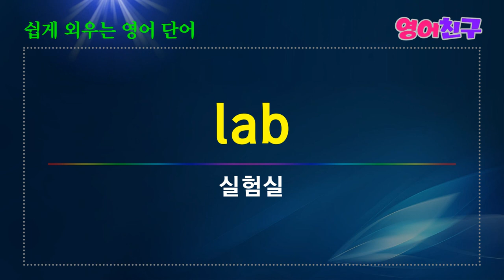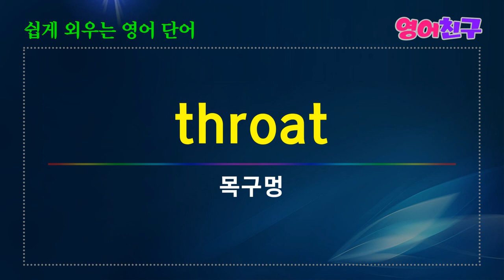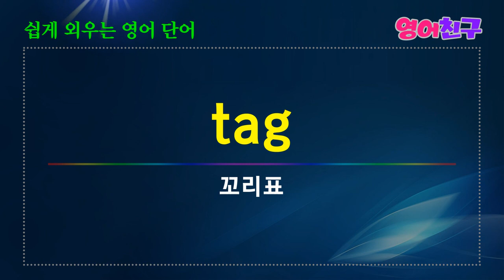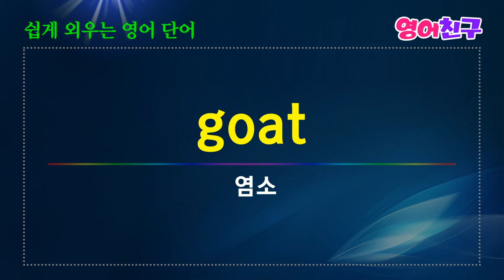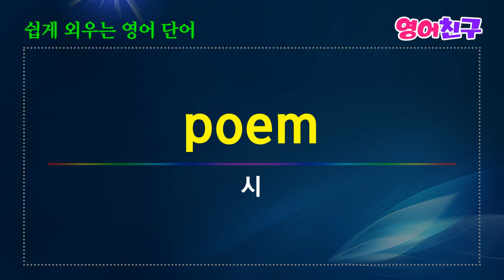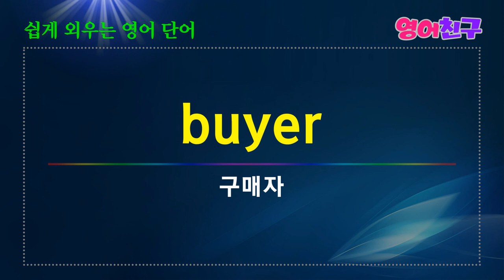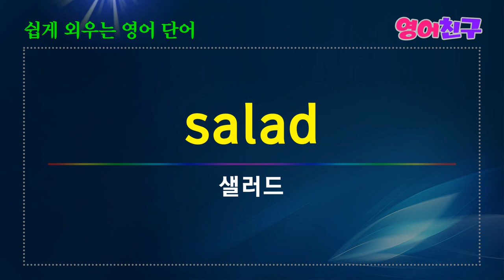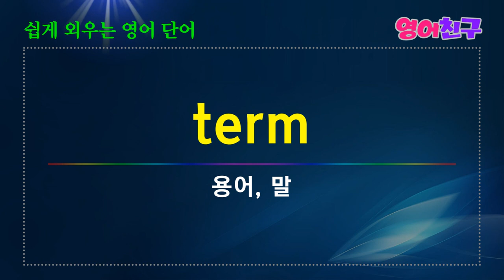#33 영어 단어 1000개 [ 8시간 ] 자면서 쉽게 외우기 ㅣ 운전하면서 쉽게 외우기 ㅣ 운동하면서 쉽게 외우기 ㅣ 토익 영어 단어 암기 TOEIC WORD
가정-household
인질-hostage
오두막-hut
가설-hypothesis
환상-illusion
이데올로기, 이념-ideology
사건-incident
소득-income
색인-index
산업-industry
유아, 아기-infant
재료-ingredient
곤충-insect
기관-institute
통찰력-insight
사례-instance
등 영어 단어 1000개 8시간 반복 듣기 입니다.